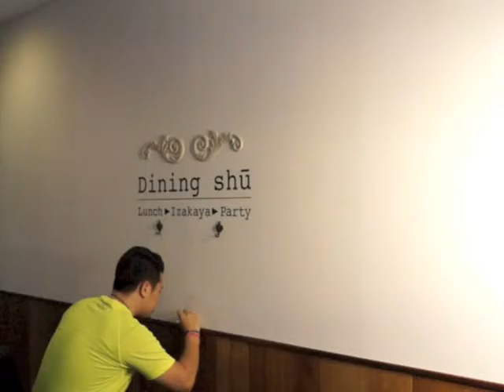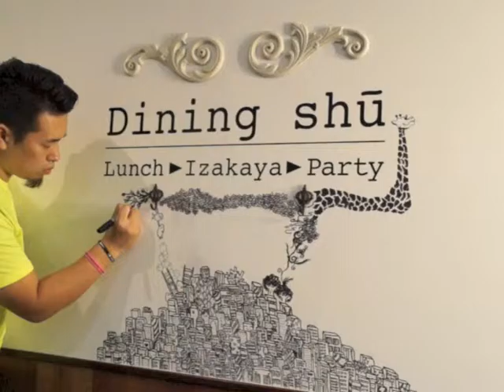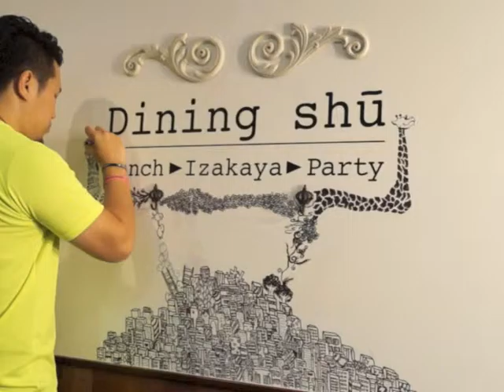dining 集 Wall art 1days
秋田駅前にございますダイニング集様の入り口壁画制作を致しました。
製作期間は6日間です。是非ご覧ください。

ダイニング集
〒010-0001 秋田県秋田市中通２丁目６−４４